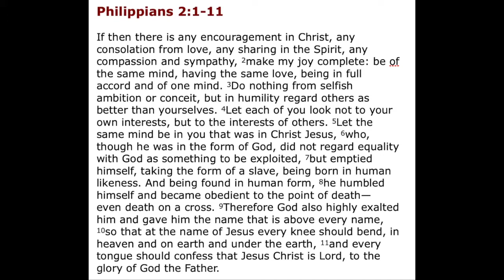Worship- November 1, 2020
Zionsville Christian Church (Disciples of Christ)
Zionsville, IN  USA

Rev. Tyler Thompson, Senior Minister